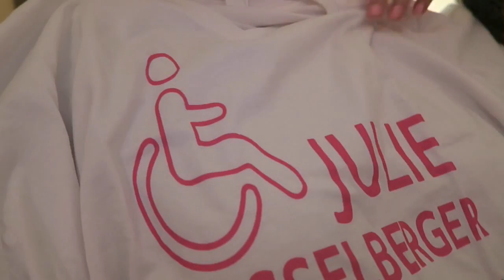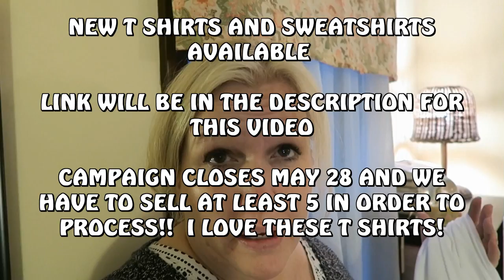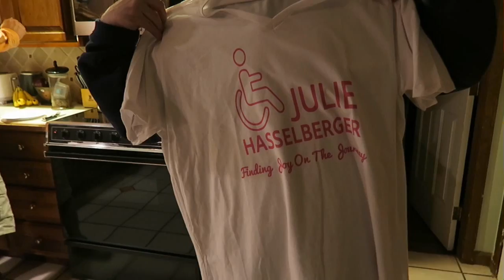NEW CHANNEL T-SHIRTS!!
FRIDAY MAY 5, 2017  Busy day.  Crazy bad weather day.  Worked...
 picked Thomas up at school, brought him to a 2 hour sax lesson and lost myself in a local mall.

HERE IS THE LINK FOR THE CHANNEL SHIRTS...   THE CAMPAIGN EXPIRES ON MAY 28TH.

Instagram  jhasselberger